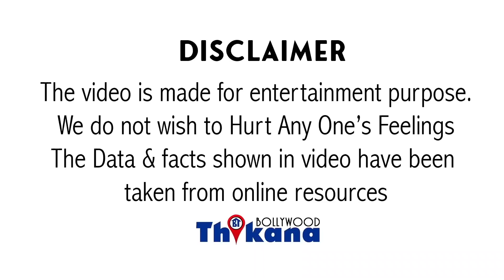Big Breaking । इस Top Actress ने Salman & Akshay को कहा चोर और Allu Arjun को कहा इन से दूर रहने को ।